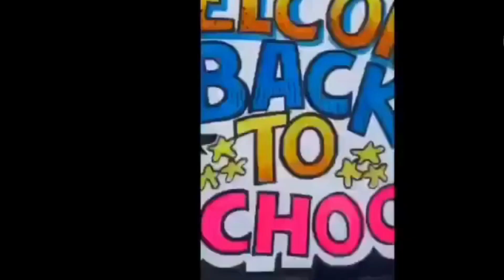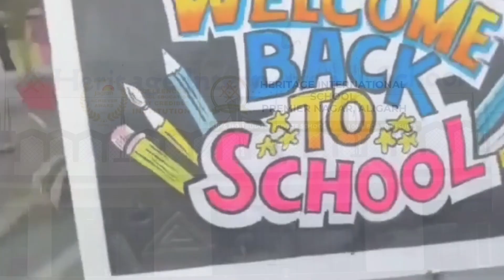Welcome to a new year of learning and growth at Heritage International School, Aligarh!